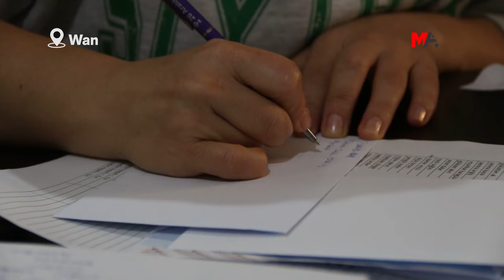TUTSAK KADINLARA 25 KASIM MEKTUPLARI GÖNDERİLDİ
Wan'da kadınlar, 25 Kasım etkinlikleri kapsamında tutsak kadınlara mektup gönderdi.